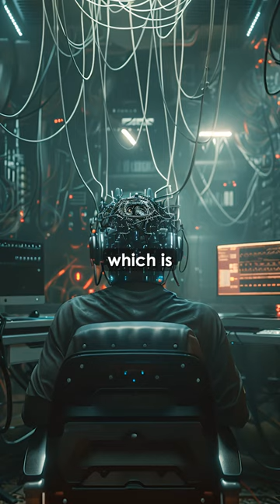BULL FIGHTER CONTROLS BULLS MIND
Guest tells Joe Rogan about bull mindcontrol